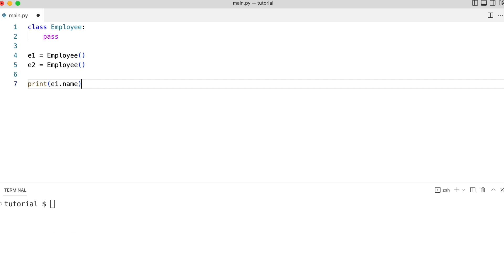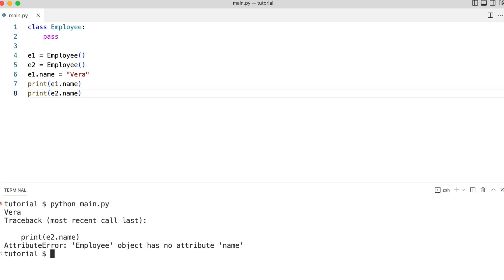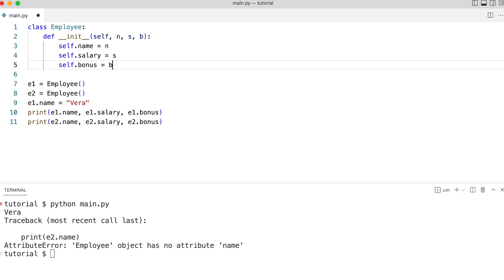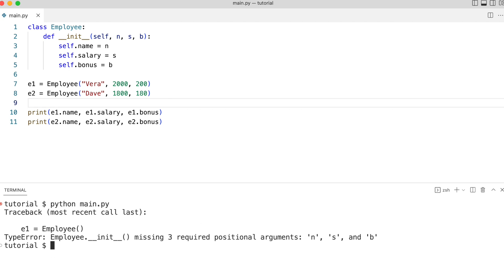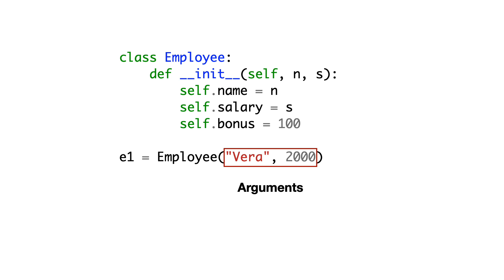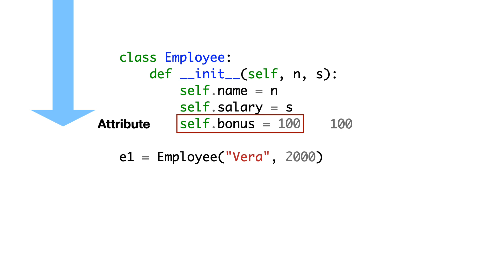How does the CLASS INITIALIZER work in Python classes?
The class initializer, sometimes called the class constructor, is the most important method of any class. In this video you see how it makes sure that objects have all the information they need.

0:50 A class without an initializer can lead to run-time problems
2:03 Create a class initializer to check at compile-time
2:30 Initializer prevents run-time problems
3:20 Initializer can also be used to set values to fixed values
4:16 Explain the instantiate process
4:40 Explain arguments, parameters and attributes
5:50 Common mistakes

M Y   O N L I N E   T R A I N I N G
🎓Like my style of teaching? Try free chapters of my online courses